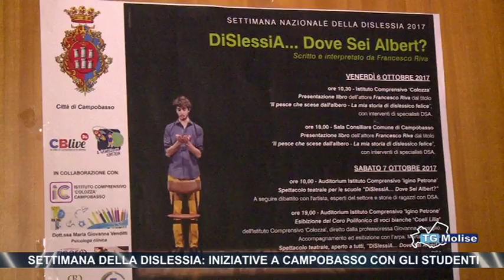Settimana della dislessia, iniziative a Campobasso con gli studenti